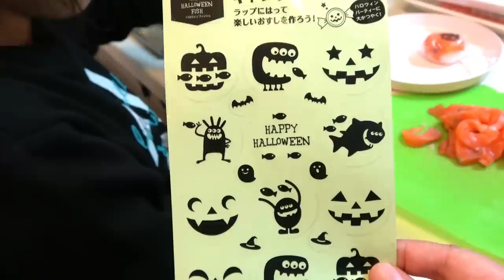【ルーティーン】スマホ禁止＆ゲーム禁止！平日の学校から帰ってきてから寝るまで！ハロウィンの日の過ごし方 (りみ編)【しほりみチャンネル】